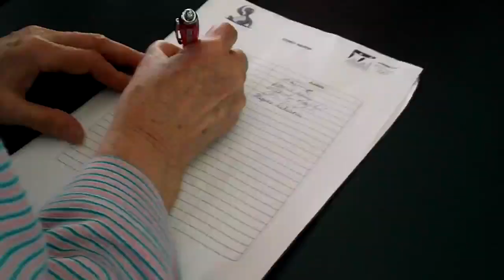Ózdi Kondi Napok - Szabadidős Úszás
Az ózdi Kondi Napok szabadidős sport program sorozat keretében 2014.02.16-án megrendezésre került a Szabadidős Úszás, mely a sorozat 3. állomása.